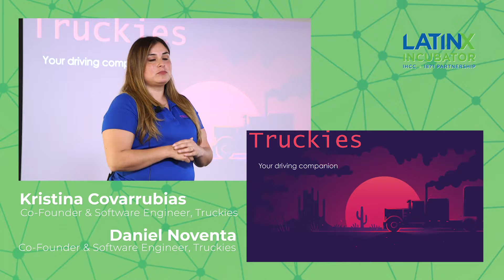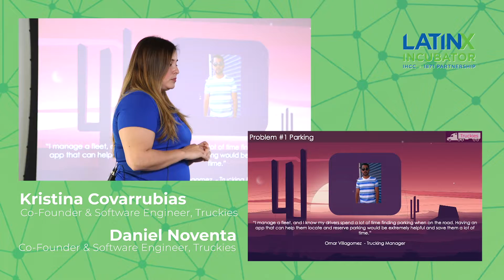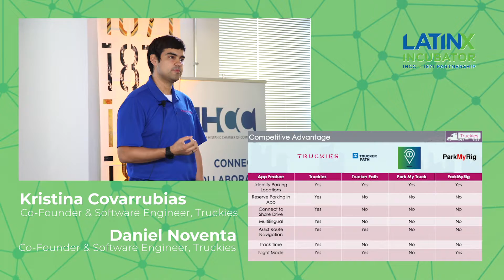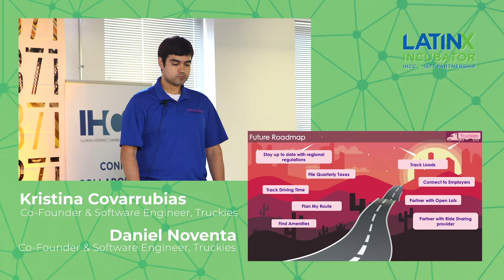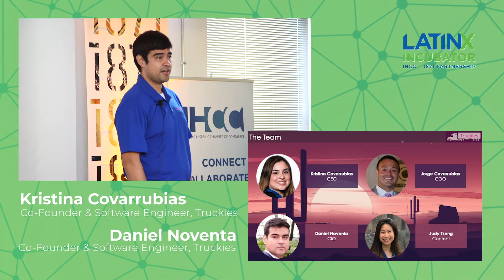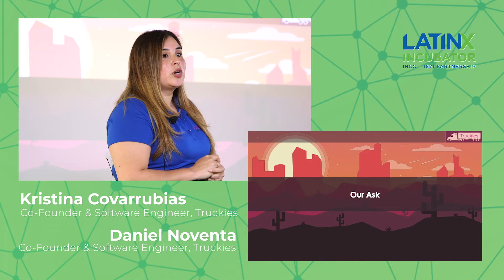TRUCKIES: LatinX Showcase Cohort 5 Event Pitches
1871 is where Chicago's entrepreneurs come to build great businesses. Through a combination of education, knowledge sharing, community, business resources, and state-of-the-art-workspace, we support and empower founders on their road to startup success.